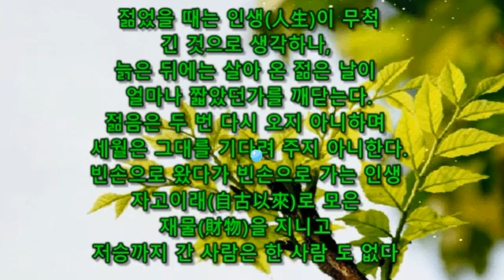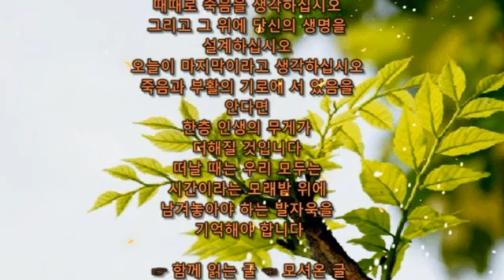젊었을 때는 인생(人生)이 무척 긴 것으로 생각하나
꼭 읽어보세요~~
좋은글 옮겨온 글